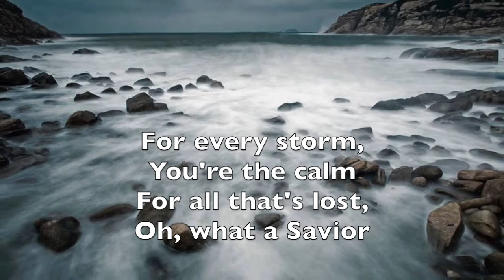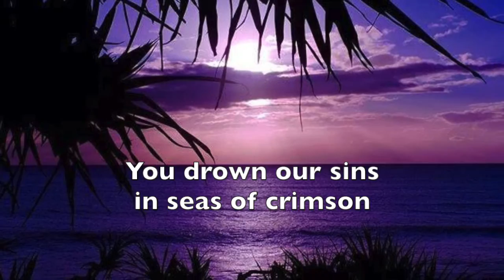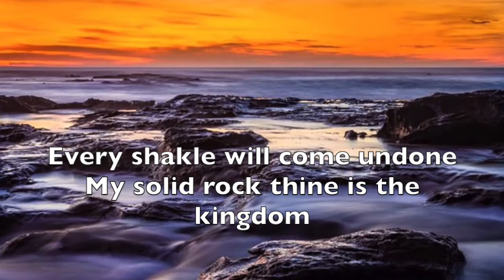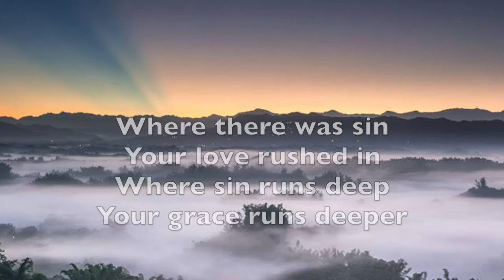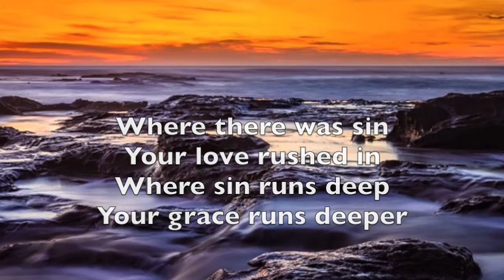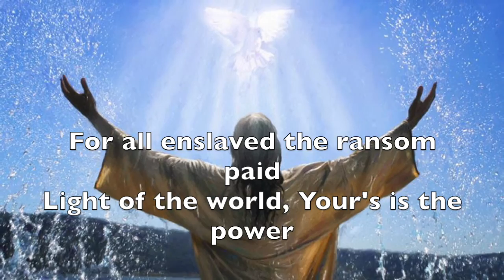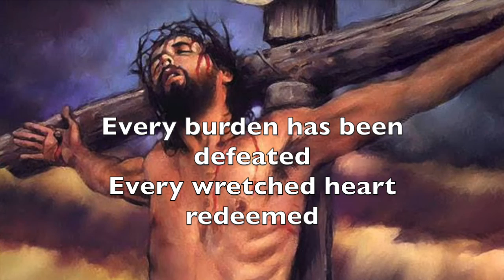Seas of Crimson(lyrics) Brian Johnson (Bethel Music)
Title: Seas of Crimson(lyrics)
Artist: Brian Johnson (Bethel Music)
Album: We will not be shaken